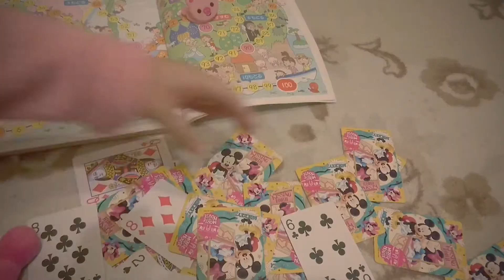パパとナナはいらいと🐻さん。